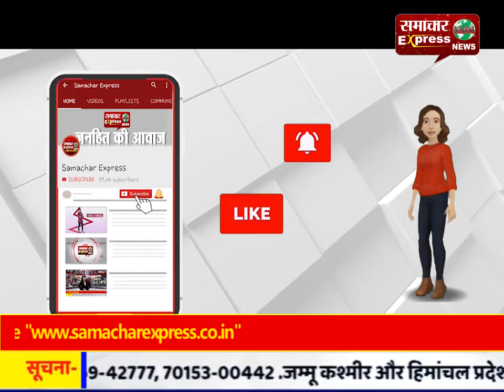रफ्तार ने फिर ली दो लोगों की जिंदगी